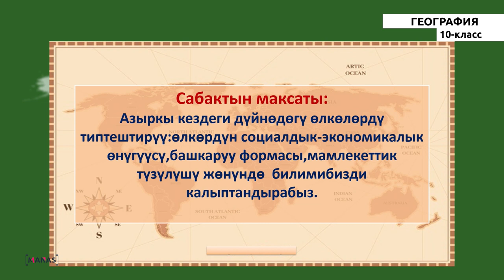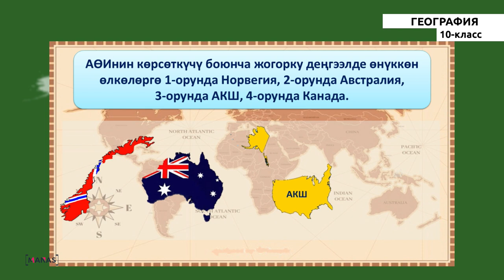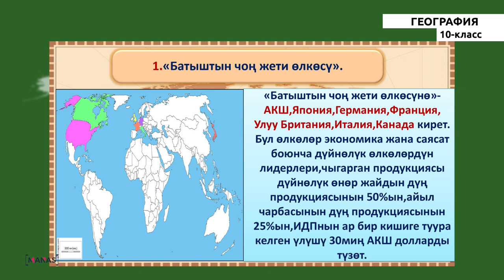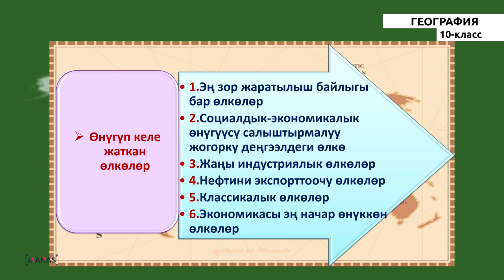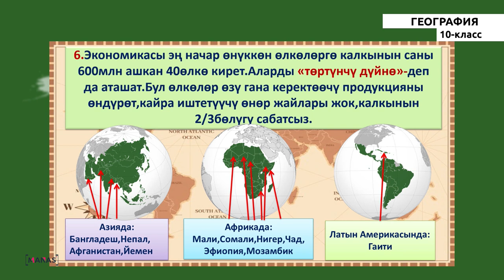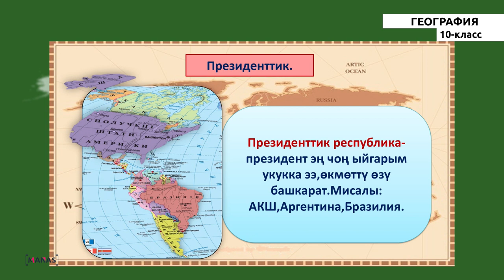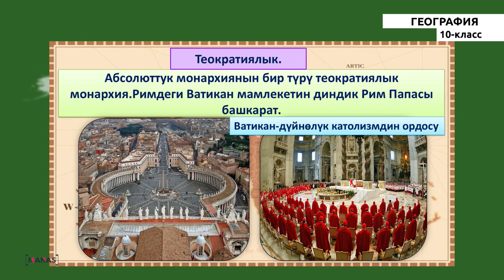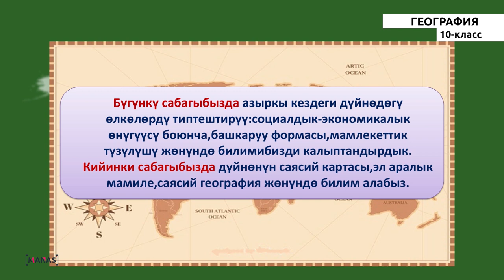10 класс - КГ - География - №2 - Азыркы кездеки дүйнө өлкөлөрүн типтештирүү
10 класс - КГ - География - №2 сабак
Азыркы кездеки дүйнө өлкөлөрүн типтештирүү.